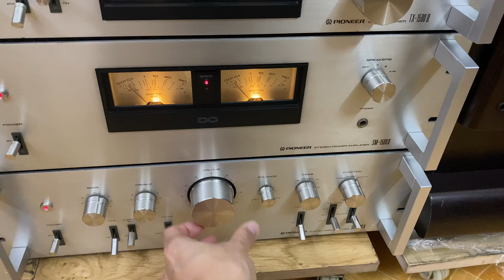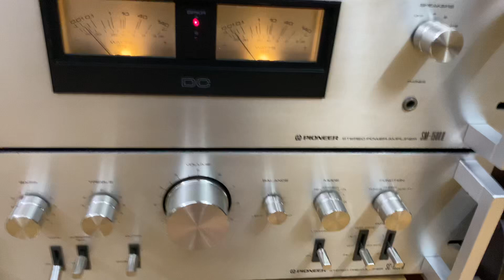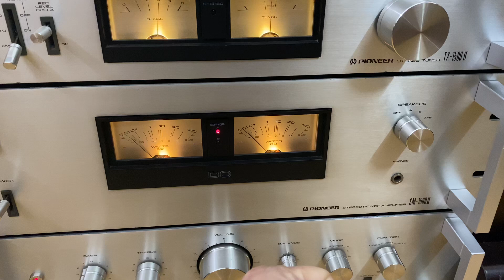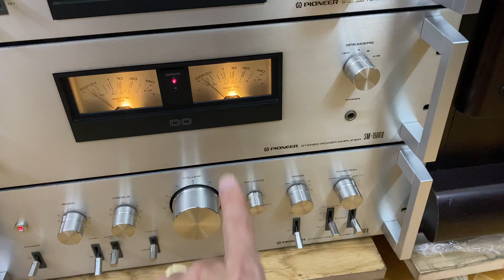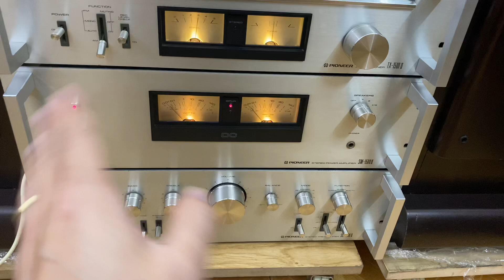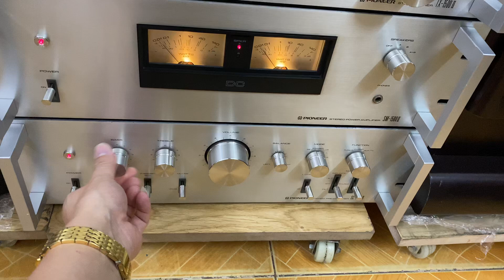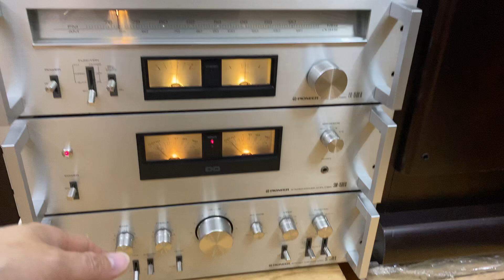Sai lầm ae chơi âm ly là Có tính năng gì là bật lên hết,bật bằng sạch